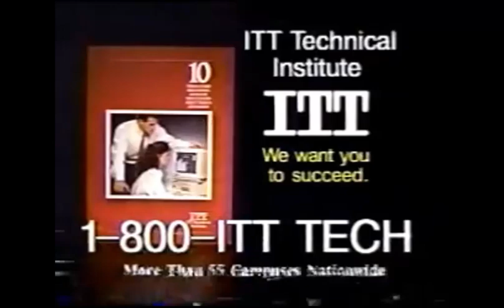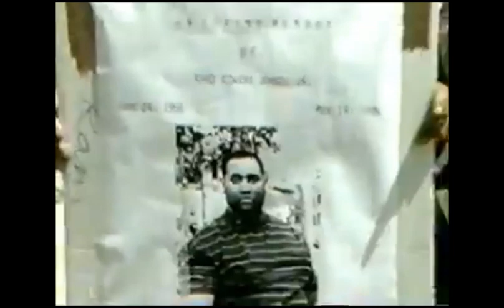ABC Bumpers & Promos (May 15, 1997)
Credit to ChenowethRules.
For GH32143, Marcus Montgomery's Logo Archive, Jude A, and MsCrystal.